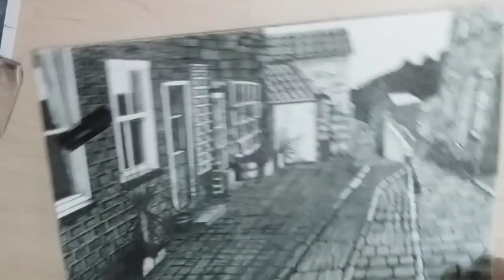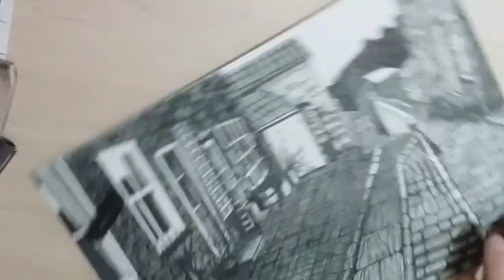MotorhomeUK - COMMITTED VLOGGERS WE ARE.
Committed vloggers we are + Gave my tuning tools to Melvin + Country vanlife tv